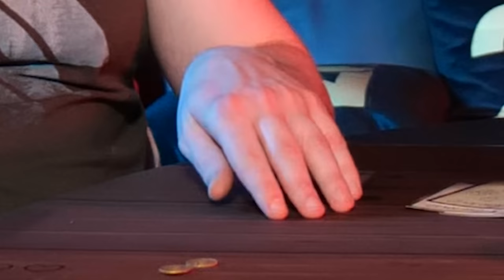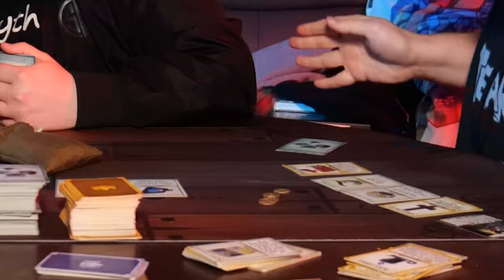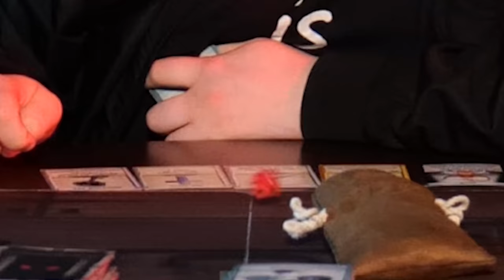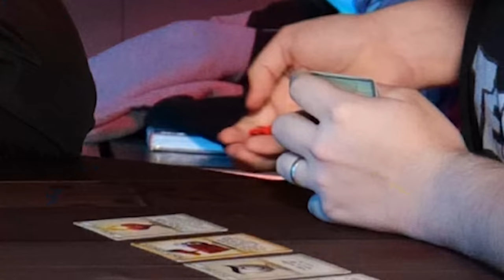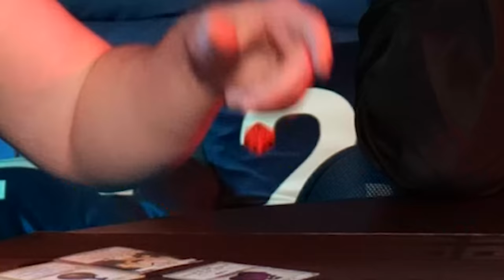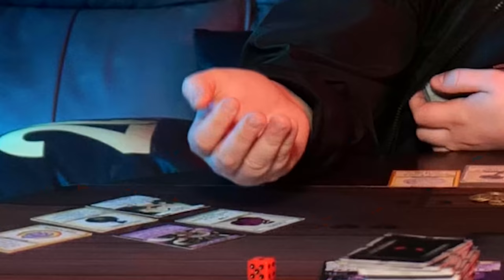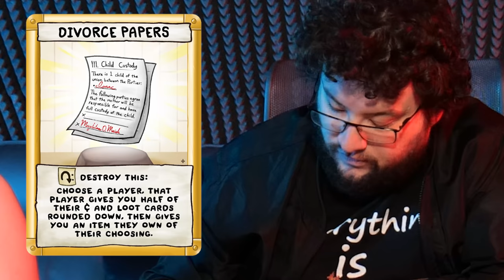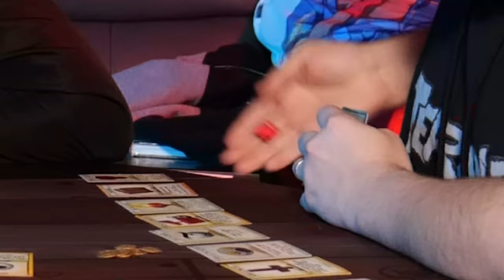You Broke my Heart (ft. lifelong betrayals) | TBOI Four Souls